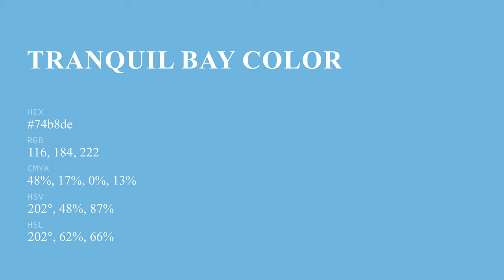Tranquil Bay color 74b8de hex color - Blue color - Warm color 74b8de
What color is Tranquil Bay ? 74b8de hex color - Blue color - Warm color 74b8de

Hex 74b8de Color Code is also known as Tranquil Bay color.

Hex 74b8de Color code in RGB color code model is created after adding 45.49% red color, 72.16% green color and 87.06% blue color.
Hex 74b8de Color code in CMYK color (process color) code model is generated after subtraction of 47% cyan, 17% magenta, 0% yellow and 12% black.